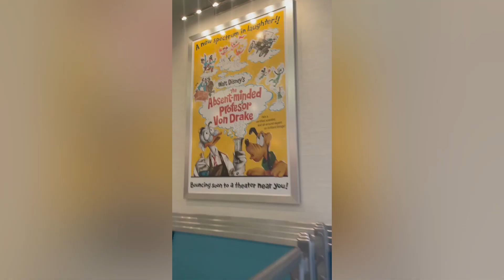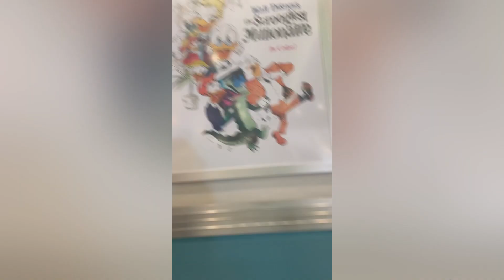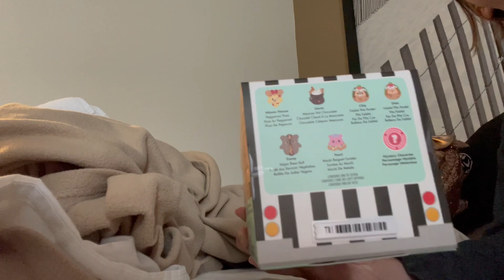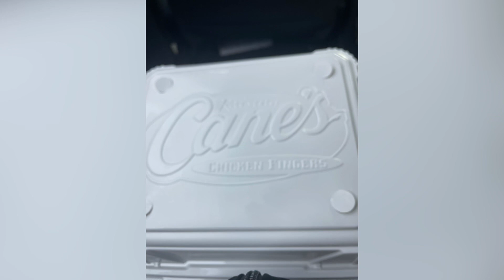Disney/Regional Vlog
Video reviewing my trip to California for my last gymnastics meet of the season.